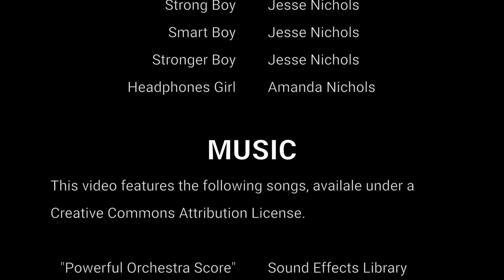Dr. Stone Abridged: Episode 3 - Science Weapons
The Dr. Stone Abridged Parody continues as Smart Boy and Strong Boy race to awaken Headphone Girl from her rocky slumber, while Stronger Boy seeks to claim her as his queen. Luckily, Smart Boy knows how they can use science to their advantage!